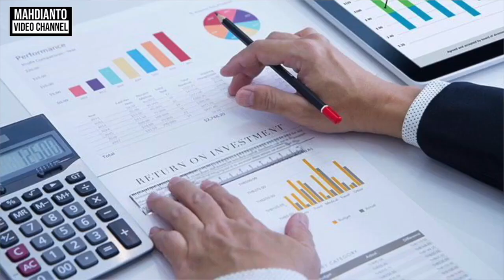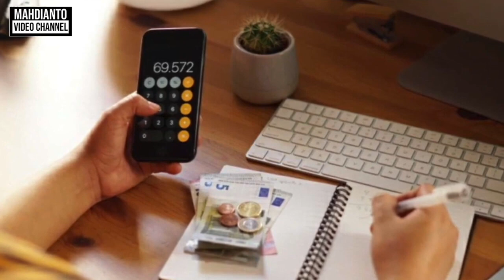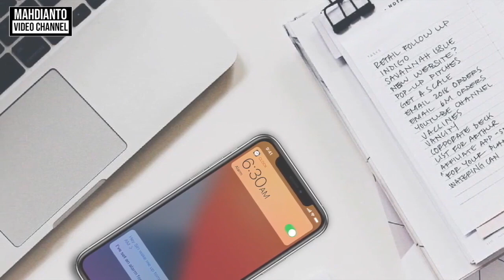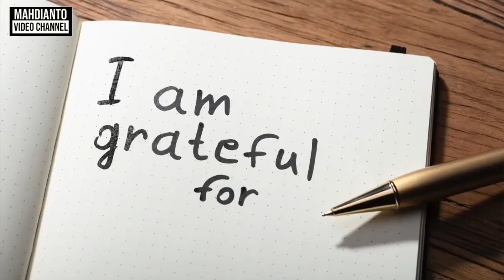JANGAN GENGSI HIDUP SEDERHANA